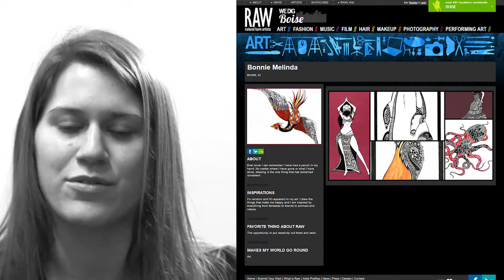Bonnie Melinda at RAW:Boise Awakening 02/20/2014